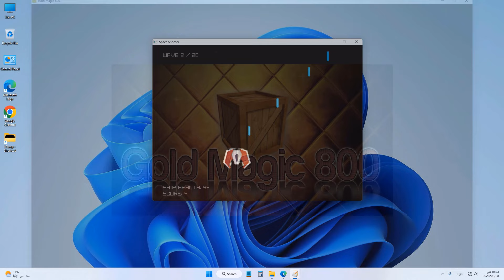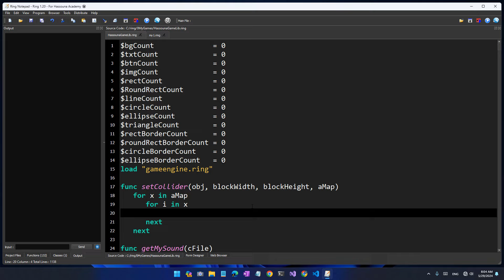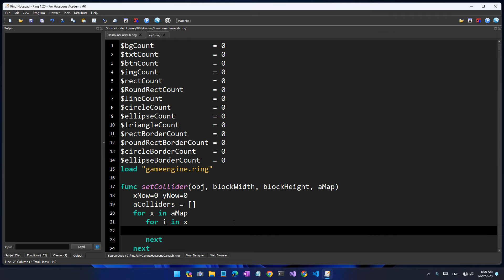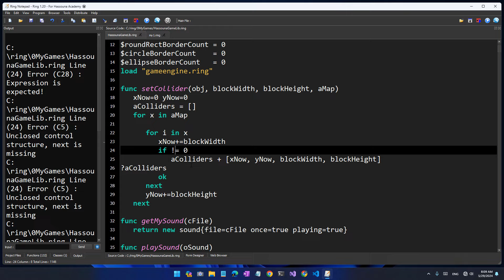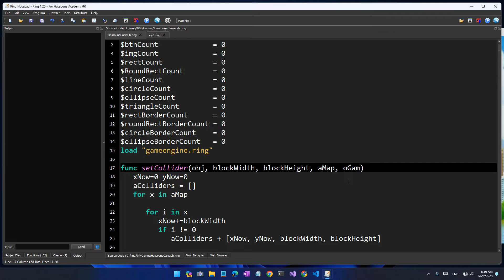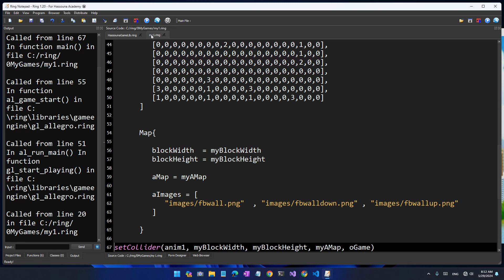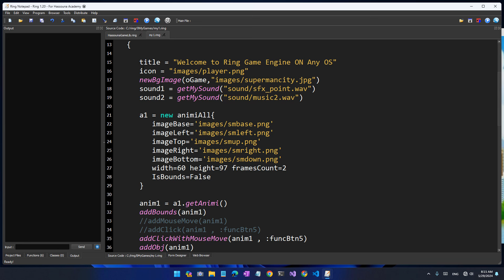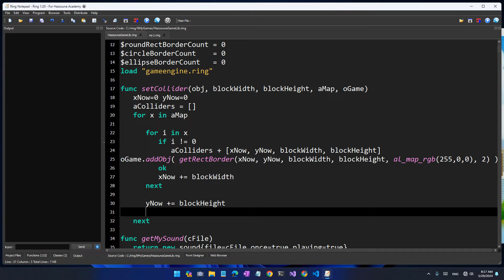حسونة اكاديمي | صناعة ألعاب بسهولة | اللقاء 111 | ring programming language